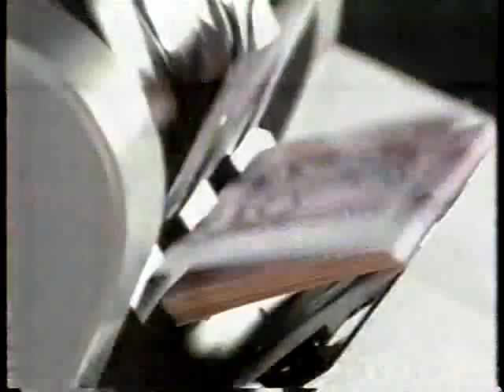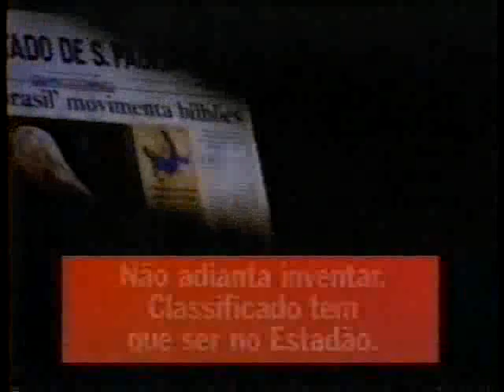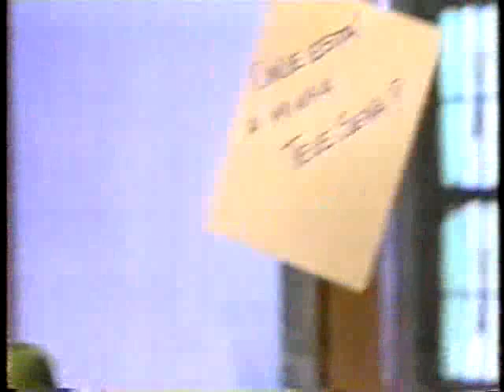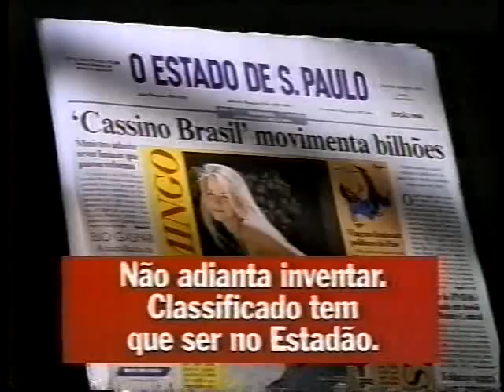Intervalos Cinema em Casa - xx/xx/1996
Dia de "uma garotinha que caiu do céu"